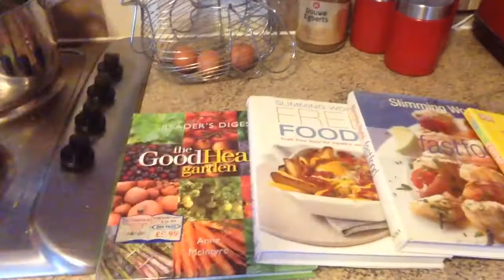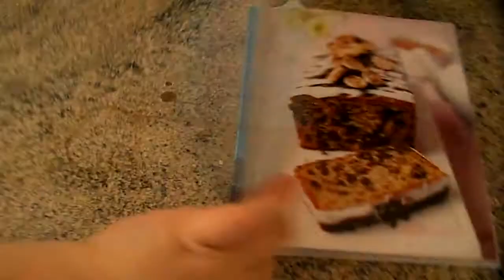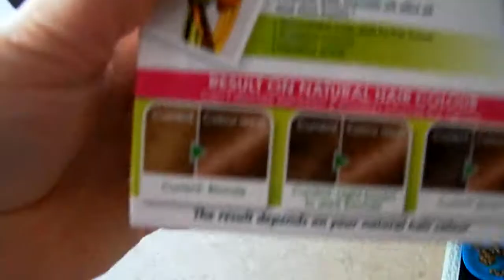One Day at a Time - Day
day sixty nine.